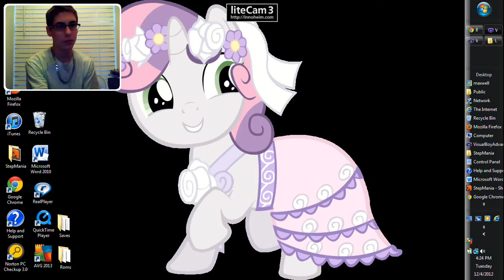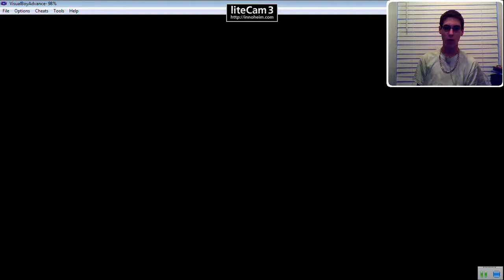mother 3 playthrough #30 OLD MAN IN HOTSPRING?!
#30! enjoy!